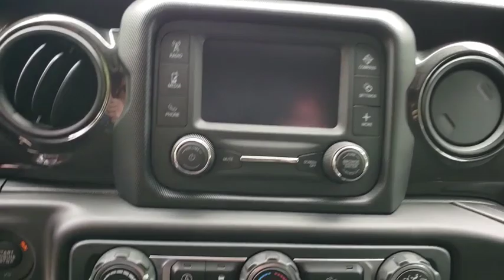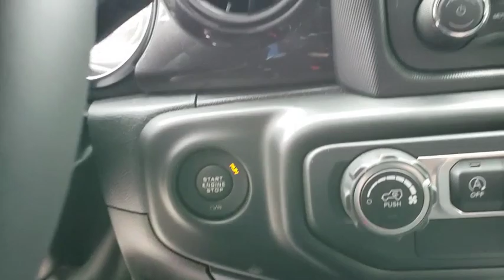2019 Jeep Wrangler Unlimited Ocala, The Villages, Mount Dora, Clermont, Leesburg, FL 191339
Sting-Gray Clearcoat New 2019 Jeep Wrangler Unlimited available in Ocala, Florida at Bill Bryan Chrysler Dodge Jeep. Servicing the The Villages, Mount Dora, Clermont, Leesburg, FL area.
2019 Jeep Wrangler Unlimited SPORT 4X4 - Stock#: 191339 - VIN#: 1C4HJXDN8KW685816

Price includes: $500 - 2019 MY Military Program 39CKB. Exp. 01/02/2020
ENGINE: 2.0L I4 DOHC DI TURBO ETORQUE  -inc: 600 Amp Maintenance Free Battery  48V Belt Starter Generator  Delete Alternator  GVWR: 5 400 lbs,GVWR: 5 400 LBS,TRANSMISSION: 8-SPEED AUTOMATIC (850RE)  -inc: TIP Start  Dana M200 Rear Axle  Hill Descent Control,STING-GRAY CLEARCOAT,BLACK 3-PIECE HARD TOP  -inc: Freedom Panel Storage Bag  Rear Window Defroster  Rear Window Wiper/Washer  No Soft Top,BLACK  CLOTH LOW-BACK BUCKET SEATS,MOPAR BLACK TUBE STEPS,Four Wheel Drive,Power Steering,ABS,4-Wheel Disc Brakes,Brake Assist,Brake Actuated Limited Slip Differential,Tires - Front All-Season,Tires - Rear All-Season,Conventional Spare Tire,Tow Hooks,Intermittent Wipers,Variable Speed Intermittent Wipers,Rollover Protection Bars,Convertible Soft Top,Fog Lamps,AM/FM Stereo,Bluetooth Connection,MP3 Player,Steering Wheel Audio Controls,Auxiliary Audio Input,Driver Adjustable Lumbar,Pass-Through Rear Seat,Rear Bench Seat,Adjustable Steering Wheel,Trip Computer,Keyless Start,Cruise Control,A/C,Cloth Seats,Bucket Seats,Floor Mats,Engine Immobilizer,Traction Control,Stability Control,Front Side Air Bag,Tire Pressure Monitor,Driver Air Bag,Passenger Air Bag,Passenger Air Bag Sensor,Child Safety Locks,Back-Up Camera